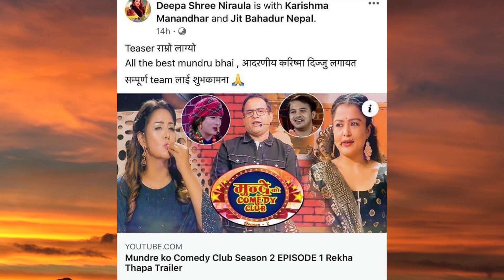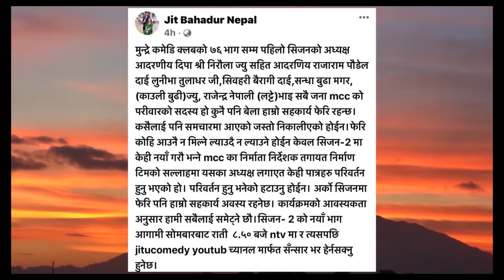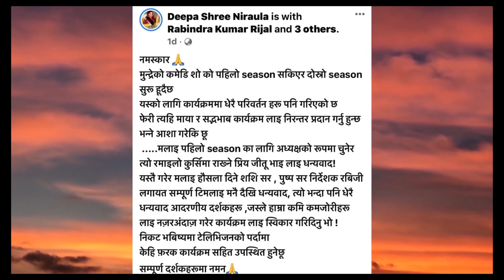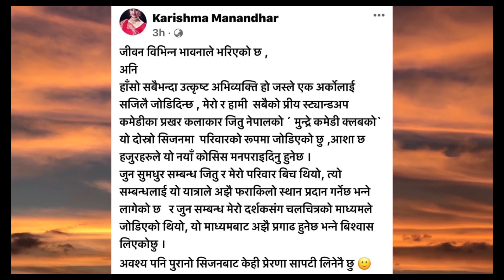मुन्द्रेको कमेडी क्लबबाट दिपा हटेपछि, टिजर आएपछि दिपा बोलिन Mundre ko comedy Club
हामि समाजमा घटेका बिभिन्न घटनाहरुलाई सत्य र निस्पक्क्ष ढंगले तपाइँ सामु ल्याउने छौ साथै विभिन्न कलाकारहरु संगको रोचक सम्बाद हेर्नको लागि कृपया हाम्रो च्यानल SRS TV  लाइ SUBSCRIBE गर्न नभुल्नु होला धन्यबाद !!!

SRS TV is authorized to upload this video. Using of this video on other channels without prior permission will be strictly prohibited. (Embedding to the websites is allowed)